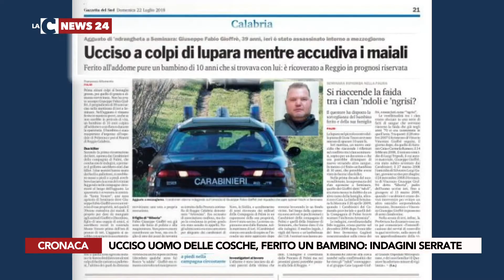UCCISO UOMO DELLE COSCHE, FERITO UN BAMBINO INDAGINI SERRATE